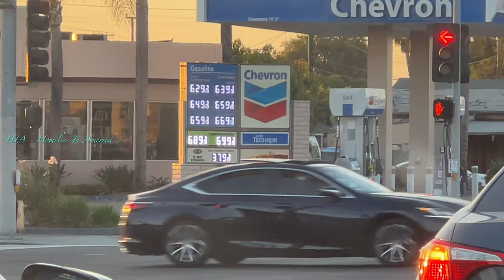(HIA144) HOMELESS IN ORANGE COUNTY CALIFORNIA (NEWPORT BEACH, WESTMINSTER, SANTA ANA, ETC)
We just left Downtown LA Skid Row, and here we are in Orange County. Today, we will be going around many cities here in OC to share the homeless situation.

If you guys like this video do us a favor and hit the Like button, Comment, Share, and Subscribe to Support this Channel also tap on the notification bell to be instantly notified every time we upload a new video. Thank you very much!

***Please do not RE-UP any of our videos. Thank you!